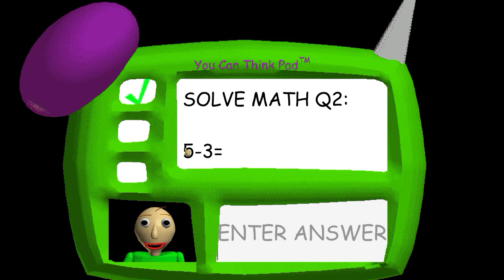Baldi's Basics In Education And Learning (MOD)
Baldi's Basics In Education And Learning, Five Nights at Freddy’s, Plants vs Zombies, Bendy and the Ink Machine is what you will find on my let’s play gaming channel. Looking for scares, zombies and animatronic teddy bears then you are in the right place. All the games from Sister Location to Arcade and of course Gargantuar from Plants vs Zombies.